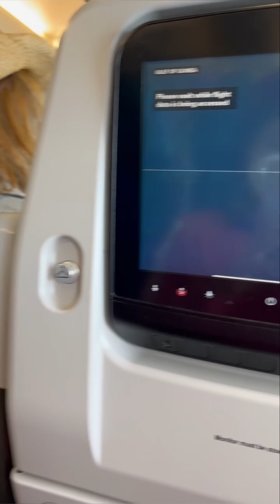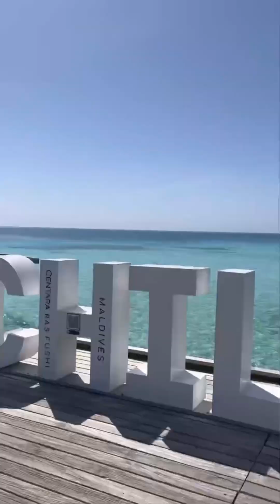Maldives | Honeymoon | Centara ras fushi resort & spa | 2022